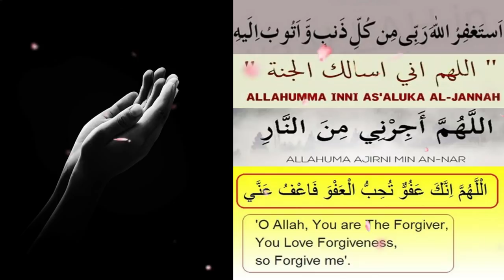Ramzan ke kuch khas azkar